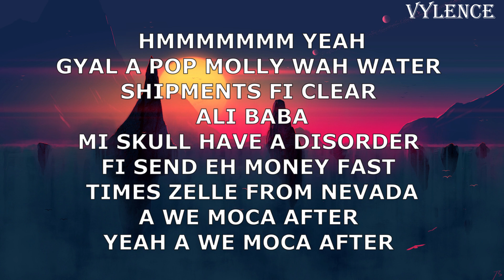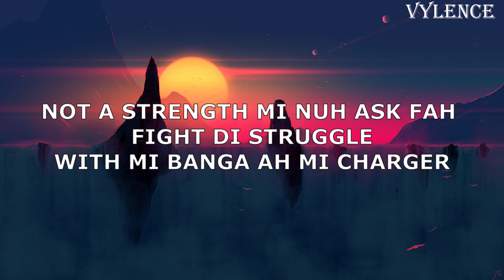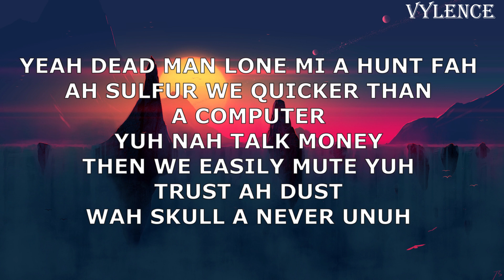AI MILLY NOT A STRENGTH LYRICS